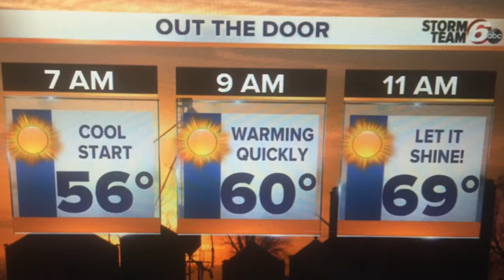Warming trend continues!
Cooler air returns this weekend